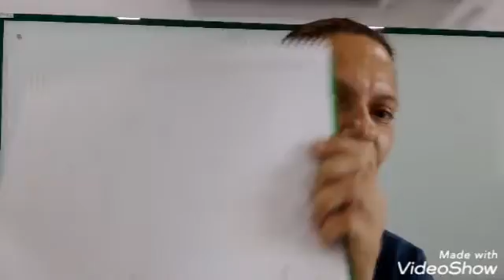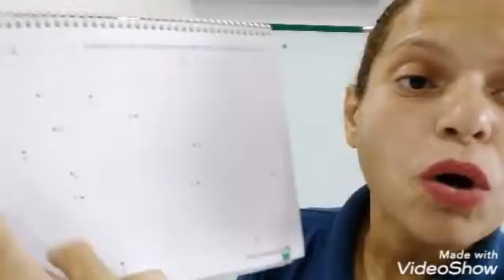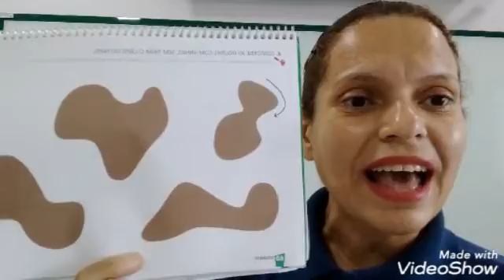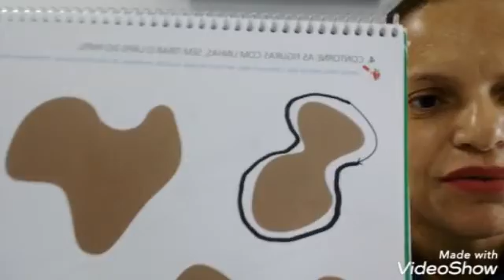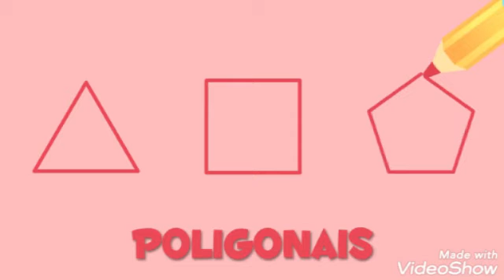Trilha de Aprendizagem Arte e Música - 1° Ano - Linhas. Parte 2